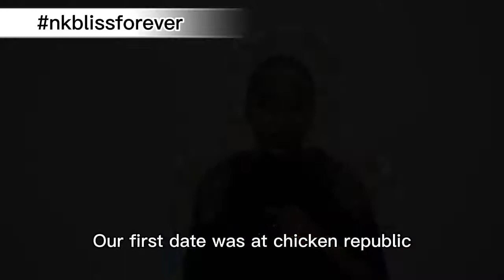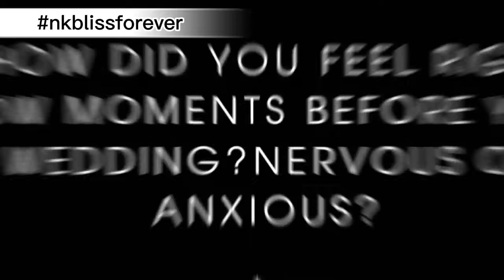Our mini pre-wedding interview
Our pre-wedding interview